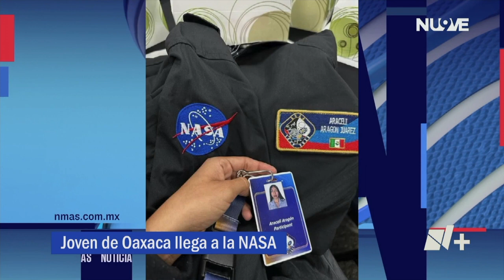Oaxaqueña llega a la NASA | Las Noticias Oaxaca -🔴 Noticias en vivo en Oaxaca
Ciencia| Una oaxaqueña la está armando en grande porque fue aceptada para capacitarse en una misión de la NASA; Araceli, originaria de Loma Bonita en la Cuenca del Papaloapan, estudia en la UNAM y está poniendo un ejemplo de perseverancia.

Con información de: 🎙️Cristóbal Lobato

La información más importante de Oaxaca y sus 8 regiones en Las Noticias Oaxaca, de lunes a viernes de 8 a 9 pm / Síguenos en Facebook: nmás Oaxaca y  y en X: @nmasoaxaca